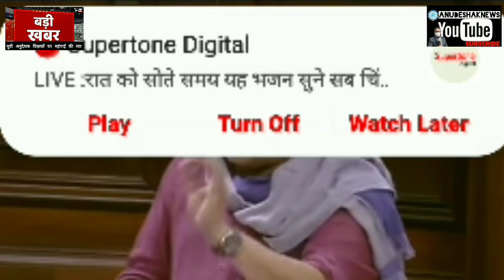नौदस हज़ार में अनुदेशकशिक्षामित्र कैसे घर चलते हैं ज़रा मोदीजी महसूस करेंशिक्षामित्र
यूपी सरकार श्रम मंत्रालय द्वारा निर्धारित अनुदेशकों को मानदेय 24000 दे,विक्रम सिंह

साथियों नमस्कार !